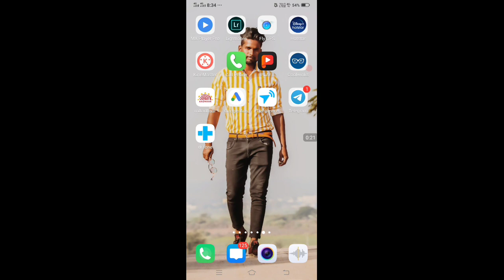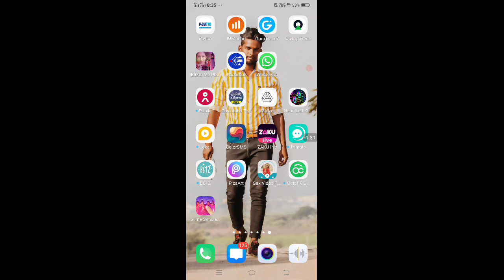WhatsApp Black Theme : How To Enable WhatsApp Dark Theme